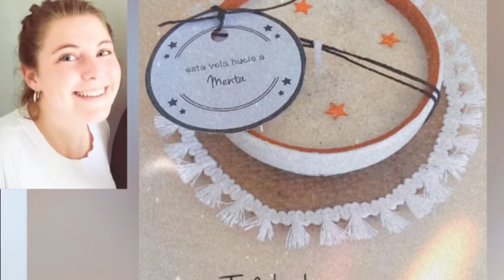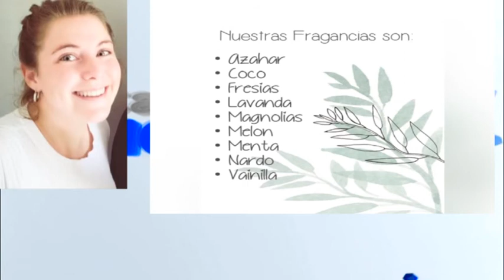Ivón Garutti - No me Olvides - Emprendimiento de realización de velas naturales artesanales